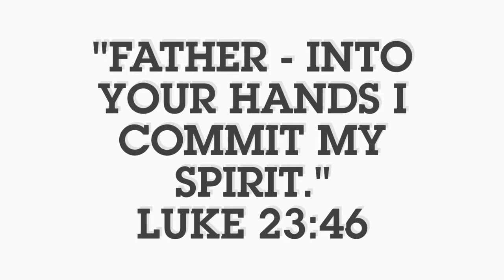DigitalEaster (Easter Madness 2017)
This Easter week, remember that Jesus died on the cross so that you may experience life in its completeness and fullness, all for the glory of God!

[Huge thanks to those who took part in the DigitalEaster elective at Easter Madness for these awesome images reflecting what the truth of Easter means in their lives.]